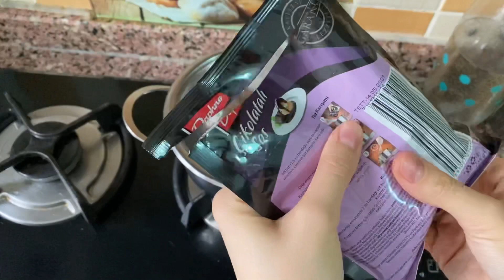Cicibebe ile 2 Dakikada Profiterol Tadında Tatlı😵pratikpasta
Malzemeler;
Yarım paket krem şanti
Yarım su bardağı süt
1 paket cicibebe
Islatmak için süt
Çikolata sosu